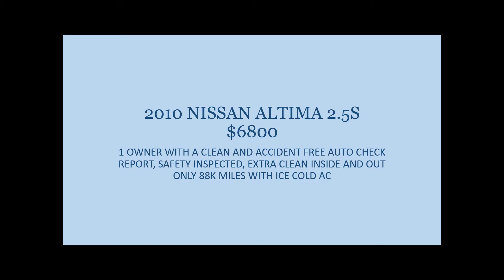321 CAR BUY SPECIAL OF THE DAY!